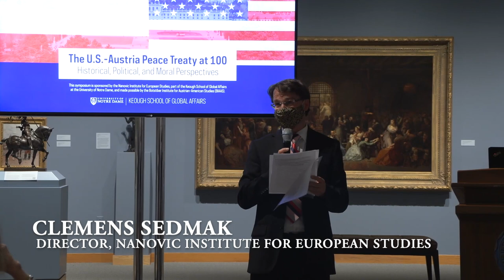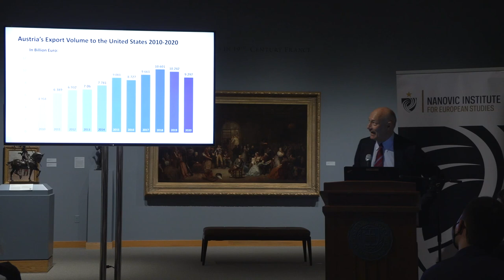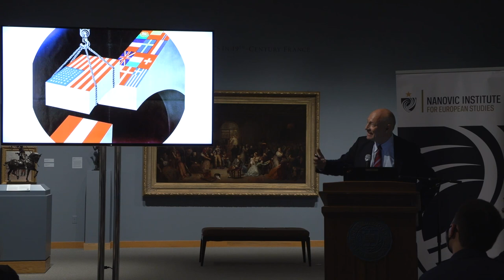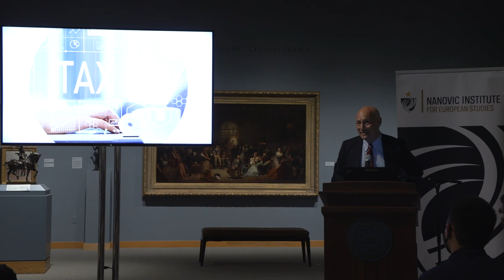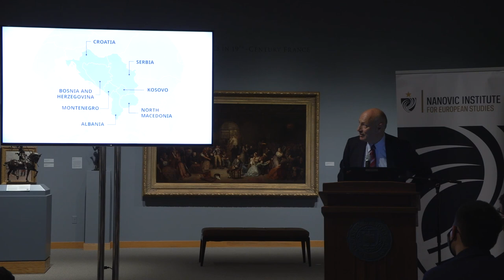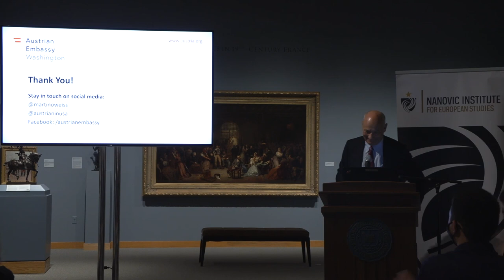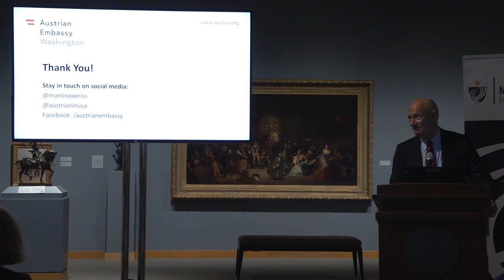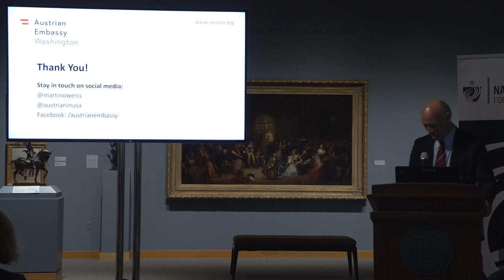Ambassador Martin Weiss, August 23, 2021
On August 23, 2021, the Ambassador of Austria to the United States, Martin Weiss, delivered a talk in the Snite Museum of Art entitled, "Transatlantic Relations—an Austrian Perspective—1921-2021."

Ambassador Weiss' visit to the University of Notre Dame was part of a series celebrating the centenary of the U.S.-Austria Peace Treaty of 1921, organized by the Nanovic Institute for European Studies and sponsored by the Botstiber Institute for Austrian-American Studies. Clemens Sedmak, a native-Austrian and director of the Nanovic Institute, provided the introduction.